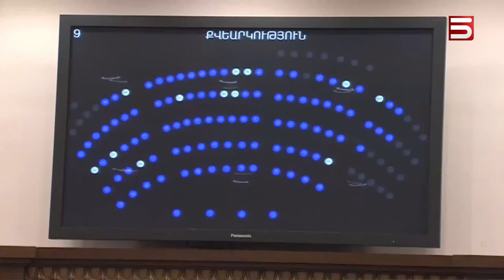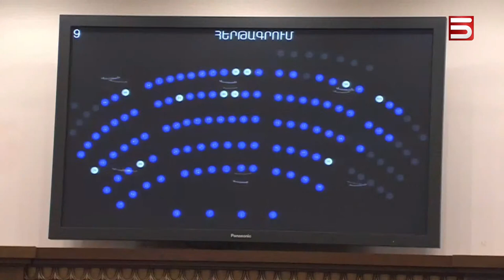ՀՀ ԱԺ ութերորդ գումարման երրորդ նստաշրջանի հերթական նիստ | 12.04.2022